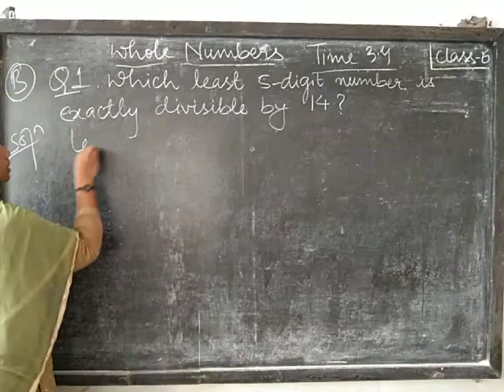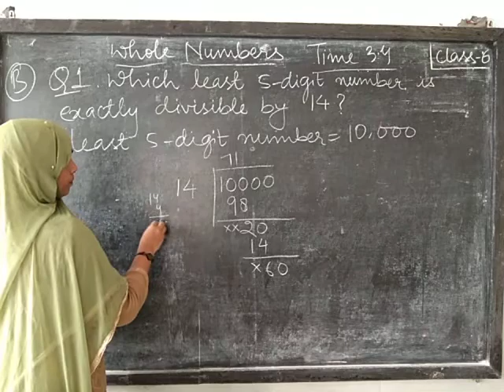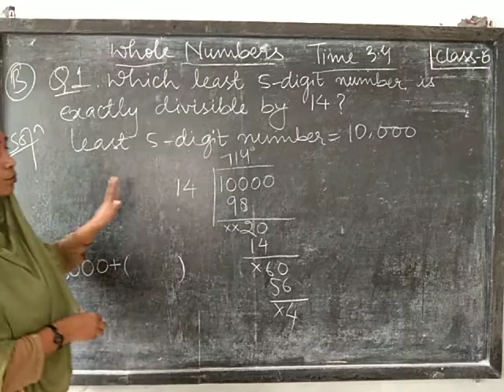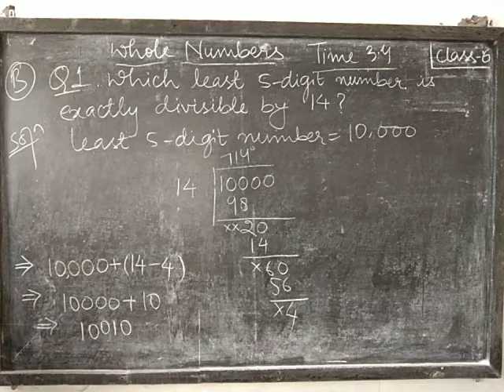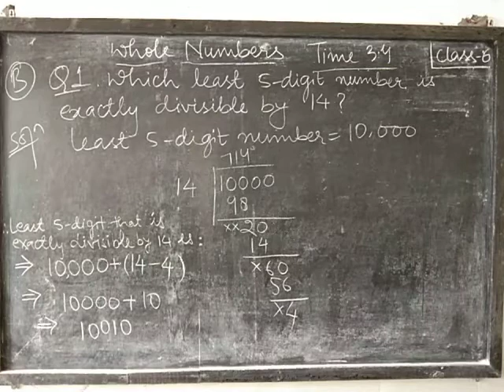CLASS-6 : CHAPTER 3 : WHOLE NUMBERS : EX 3.4 PART B Q1